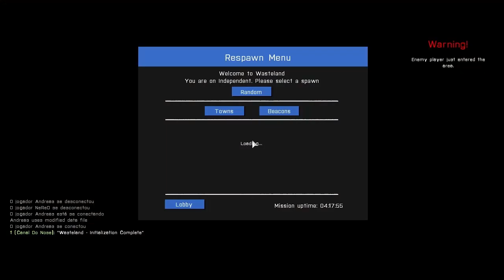Arma 3 - Ep. 12 - Melhorando Bastante Em Wasteland